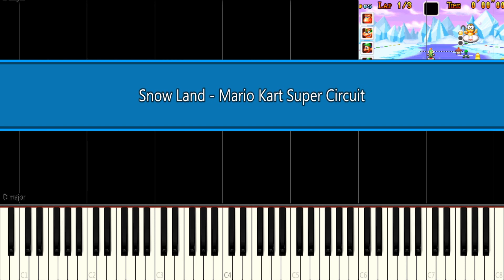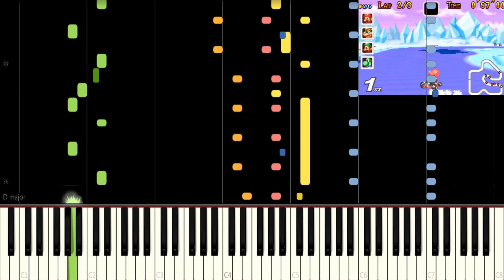Snow Land - Mario Kart Super Circuit (Synthesia)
Composer: Minako Hamano, Masanobu Matsunaga, Kenichi Nishimaki, Kenji Yamamoto
BPM: 150
Made By Me

[Request Rules]
To help everyone enjoy the video more, please follow these rules:
1. Like this video
3. Don’t spam messages
4. If you see spam, don’t respond. Just block, report, and ignore those comments.
5. You can request 1 song at a time.
6. Don't ask for songs in a row
*If you find the midi file tell me where the midi file is it will be very helpful to me for example you can find it at VGMusic Musescore etc Thank you very much (b ᵔ▽ᵔ)b*